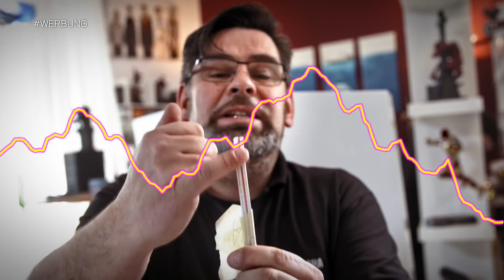Oliver Kalkofe bekommt ein Heimkino: Kalkkino Episode 4 - Das Unboxing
Michael und Andreas legen mit der Heimkino-Einrichtung los: Eine ganze Wagenladung an Yamaha Produkten wird vor Euren Augen ausgepackt und erklärt. Dabei kümmern sich die beiden Yamaha Spezialisten vor allem um drei Bereiche im Kalkhaus: Den Schreibtisch von Olli, an dem er seine kreativen Ideen entwickelt, das eigentliche Kalkkino mit Dolby Atmos und seine Küche.